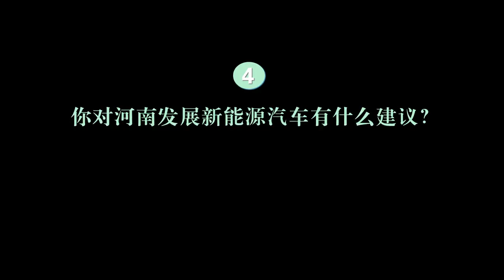ChatGPT給河南發展新能源汽車支招，還挺懂行！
不懂就問， 看了ChatGPT的回答，我知道它一定讀了河南省《政府工作報告》。